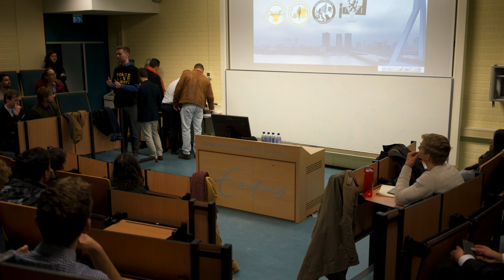Why Capitalism is the Only Moral System - Yaron Brook Q&A Session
Why is Capitalism the only moral system?

According to popular opinion, altruism should guide our actions and behavior, while selfishness should be condemned as a vice.
But what if altruism actually serves self-interest. And selfishness could benefit others as well? Let's talk about that!

Ayn Rand regarded altruism as self-sacrifycing and detrimental to individual freedom and prosperity, with her philosophy of Objectivism. She made the case that Capitalism is the only moral system. We have invited Yaron Brook to talk with us about why Ayn Rand was pro Capitalism. Are you interested? Join us!

Speakers:
Dr. Yaron Brook is an Israeli-born American entrepreneur and former academic, who currently serves as the president and executive director of The Ayn Rand Institute. He was a columnist at Forbes.com, and his articles have been featured in the Wall Street Journal, USA Today, Investor’s Business Daily and many other publications. He’s also the author of numerous books, including his most recent one "Equal Is Unfair: America's Misguided Fight Against Income Inequality", which he co-authored with Don Watkins.

Yernaz Ramautarsing studies Political Science at the University of Amsterdam (UvA). He is a self proclamed Objectivist: a proponent of Ayn Rand's philosophy. He has appeared several times on Dutch television (Pauw & Witteman, Pauw, RTL Z). He is a freelance publisher for Elsevier (amongst others).

Program:
14:45 walk in
15:00 lecture by Yaron Brook
16:00 Q&A
16:45 closing
17:00 drinks and discussion at Erasmus Sport Café

Language:
English

Location:
Erasmus University Rotterdam, Burgemeester Oudlaan 50
Room G2-26

Date and time:
Thursday December 8th, 14:45-17:00

Registration:
Attending the event is free, but registration via Eventbrite is mandatory (link in section 'Tickets Available').

Organizers:
This event is an initiative of Rotterdam Students For Liberty and a co-creation with ERA Rotterdam and JOVD Rijnmond.